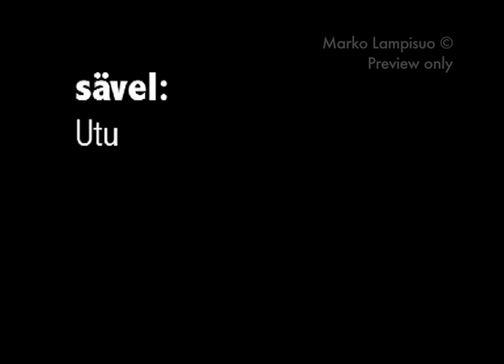Kaunis laulu / Beautiful Song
2002
videoteos / video work
kesto / duration: 4:00
käsikirjoitus, kuvaus, leikkaus / script, camera, editing: Marko Lampisuo
musiikki / music: Utu

The handheld camera shows emotionally charged pictures of children at home. The energetic sisters are playing, drawing and dining together. A song tells about the situations where requests, rules and good manners determine activities.